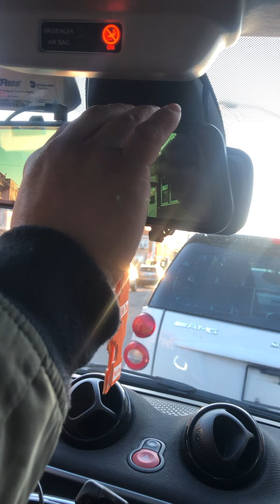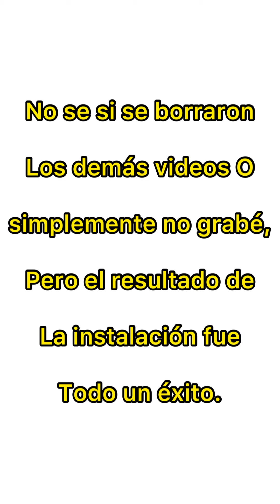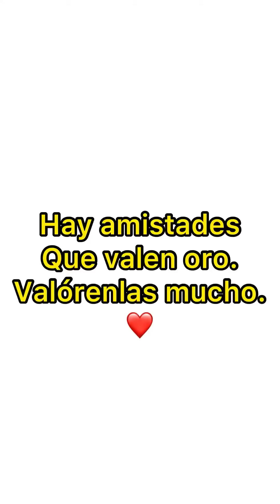Le arreglamos al buggy 🚘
El buggy recibió su primer regalo y también su primera visita al pediatra🚘😅